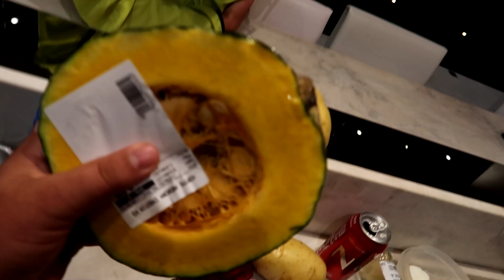FIZ CHURRASCO DE LEGUMES PROS MEUS AMIGOS (vegano)